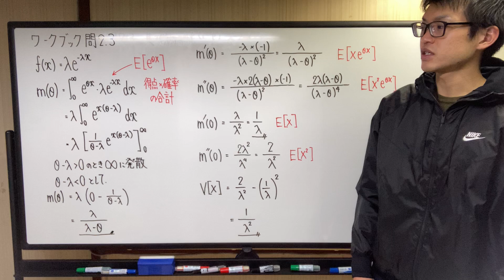2.3 モーメント母関数 期待値・分散 ※続きはUdemyにて販売しています。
2022年10月・統計検定準1級合格　優秀成績賞受賞
2021年3月・統計調査士合格　優秀成績賞受賞
2023年6月・専門統計調査士合格　優秀成績賞受賞